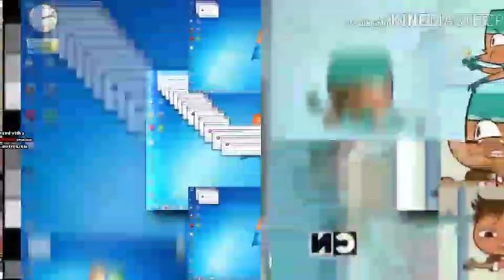Lots of scans #3 many